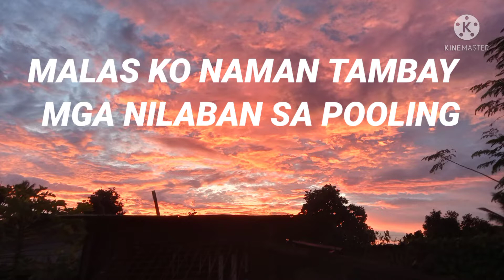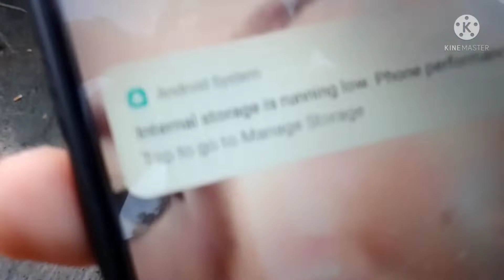MALAS KO NAMAN DI PUMASOK AGAD MGA IBON KO😢